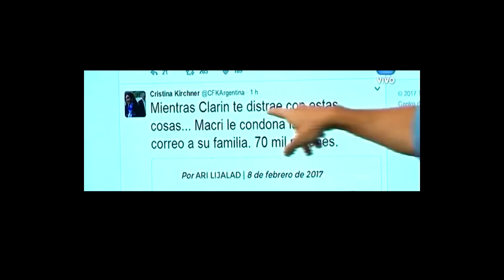Crónica de América - La deuda del Grupo Macri con el Estado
La deuda del Grupo Macri con el Estado: el presidente argentino intentó condonar las deudas de su familia. "Este cambio tiene estas situaciones", dijo Mauricio Macri.